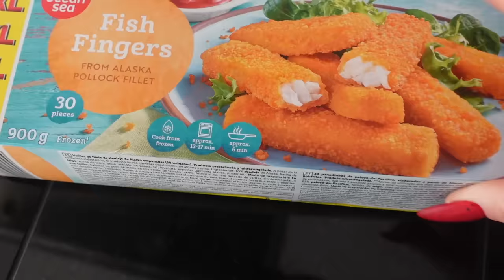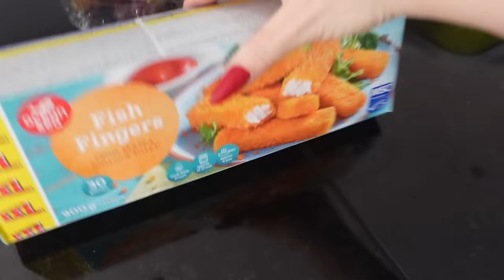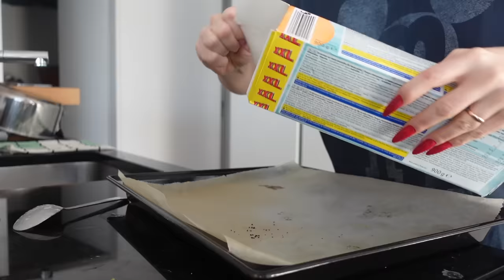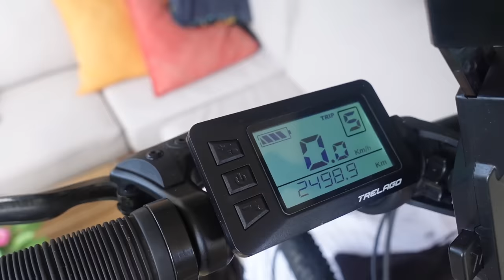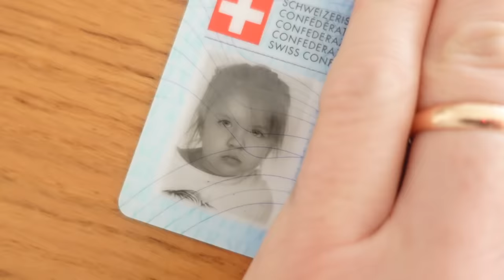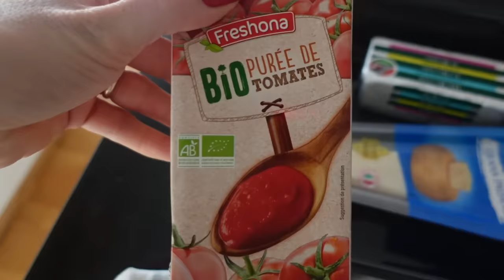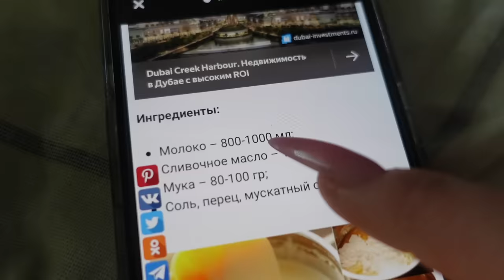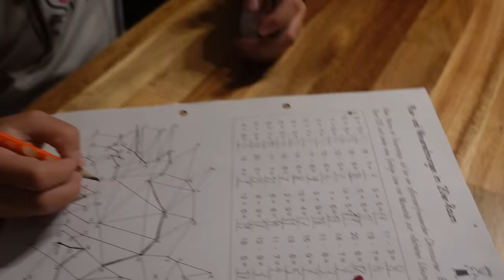ВЛОГ/ 🤔ВО СКОЛЬКО ЛЕТ ПОЛУЧИЛИ ПАСПОРТ/ 👨‍🍳ОПЯТЬ ОНА ГОТОВИТ 👌/ 26.10.22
ВЛОГ ВО СКОЛЬКО ЛЕТ ПОЛУЧИЛИ ПАСПОРТ ОПЯТЬ ОНА ГОТОВИТ

Лазанья: 👍
Фарш (грудка индейки или свинина/говядина и т.д.) – 700-1000 грамм, можно больше, в зависимости от ваших аппетитов;
Томатная паста - 500 мл
Растительное и сливочное масло – по несколько столовых ложек;
Лук репчатый – 2-3 штуки, можно чуть больше;
Чеснок – 2 зубчика;
Зелень (петрушка, базилик и др.)

Соус : Молоко – 800-1000 мл;
Соль, перец,